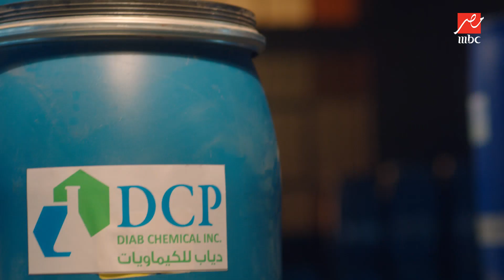حقيقة أعمال راجي المشبوهة خلاص اتعرفت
تقدر تشوف الحلقه كامله على شاهد (اتفرج ببلاش)